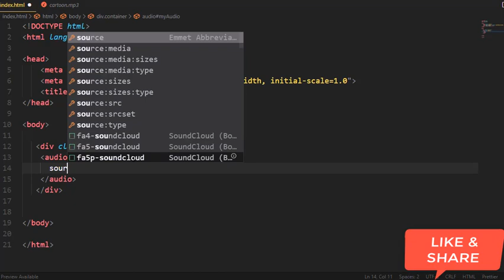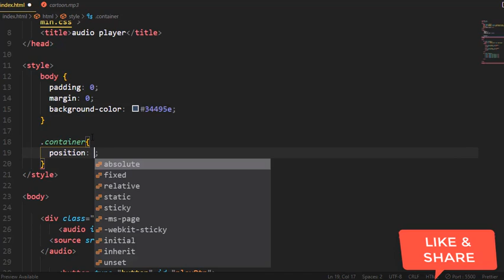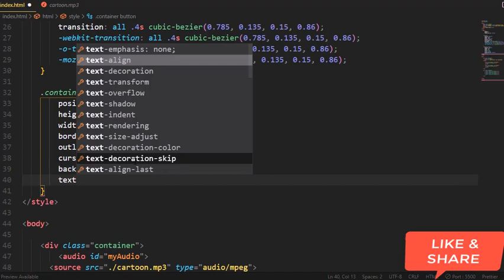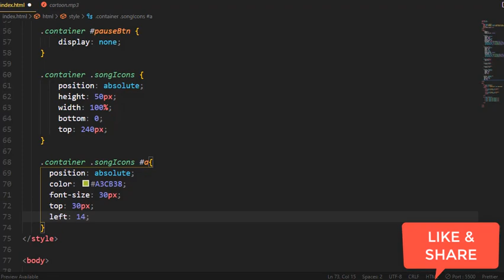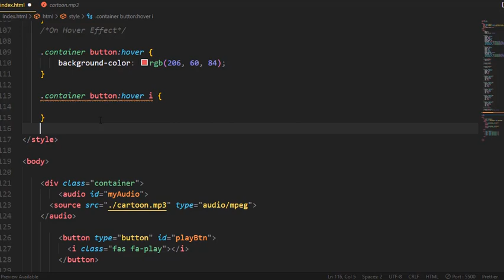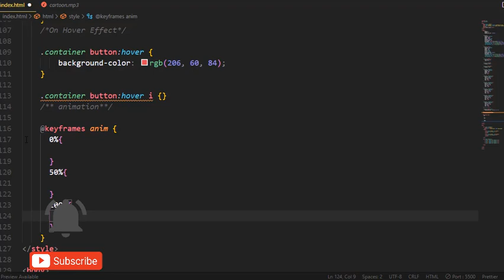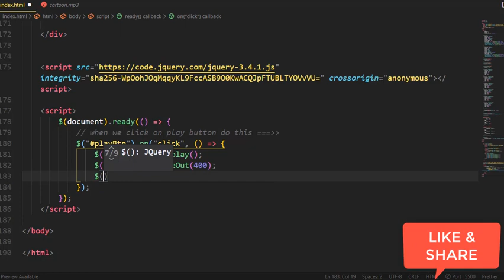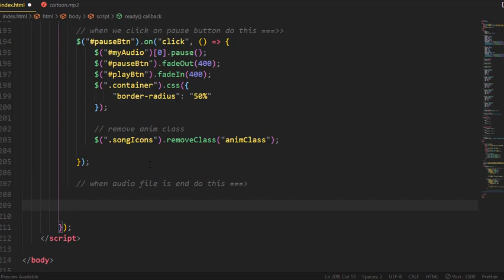Awesome Audio & Music Player With Hover Effect Using HTML,CSS And Jquery